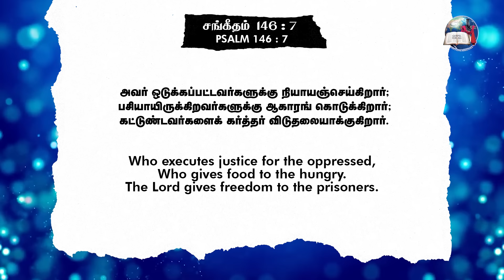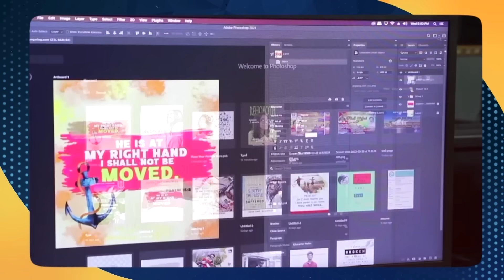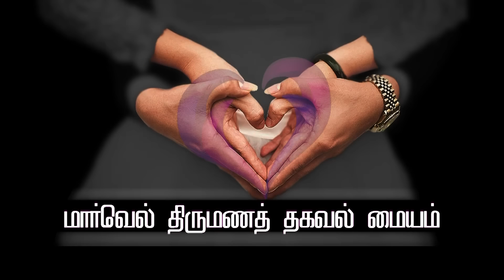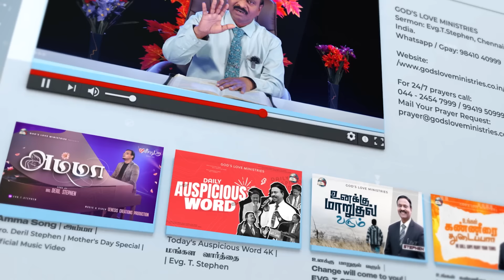கர்த்தர் நியாயம் செய்வார்- 2 | God will do justice for you! | Anbarin Kural | EVG. T. STEPHEN